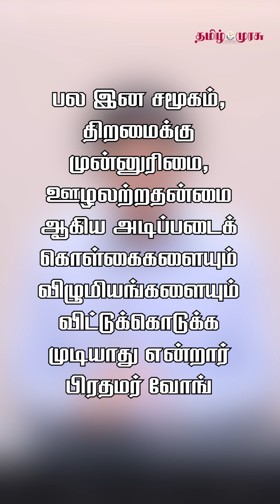அடிப்படைக் கொள்கைகளையும் விழுமியங்களையும் விட்டுக்கொடுக்க முடியாது என்றார் பிரதமர் வோங்